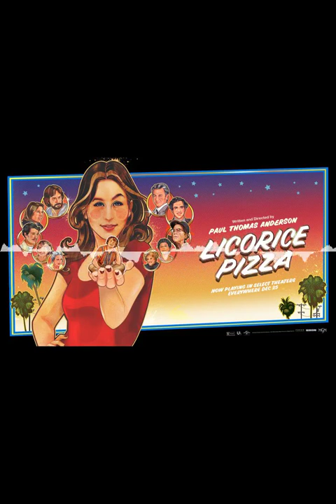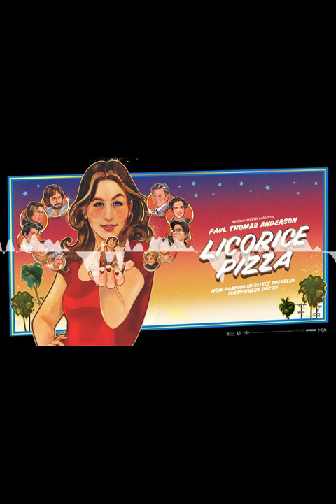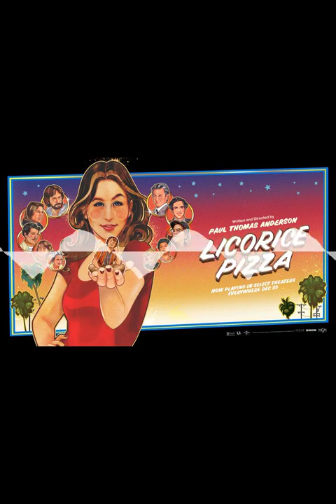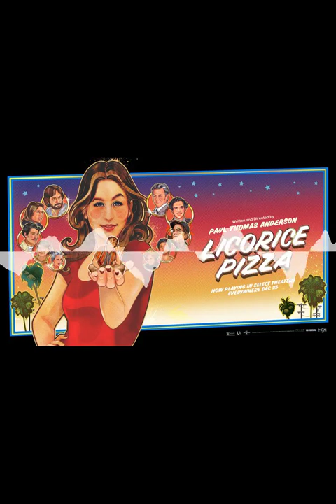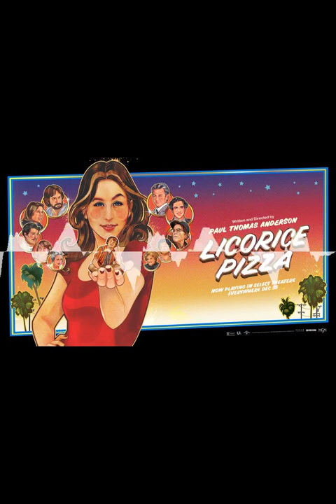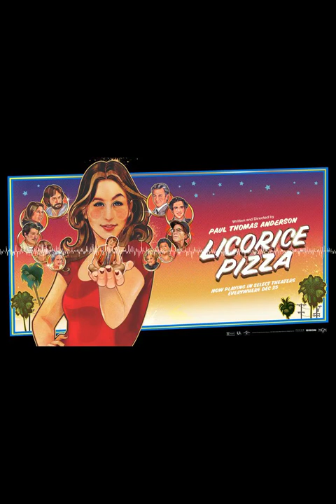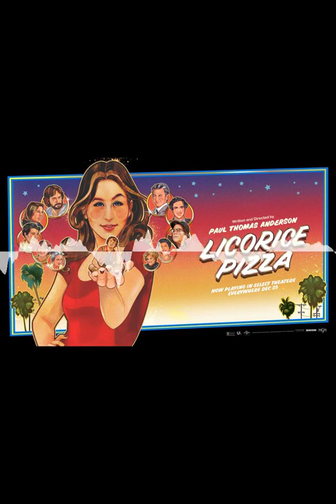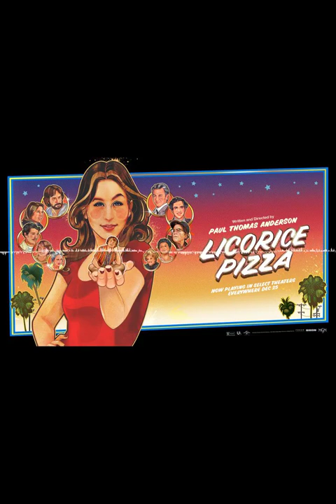#702: Licorice Pizza, Ghostbusters-Afterlife, Nahschuss, Honest Thief, Crime Game, The Woman in...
Den wahrscheinlich oscarnominierten Film "LICORICE PIZZA", der auch gute Chancen hat, Preise zu gewinnen, gab es in der Gloria-Sneak Preview in Stuttgart. Außerdem besprechen wir die Filme: "Nahschuss", "Honest Thief", "Crime Game" und zum Heimkino Start nochmal "GHOSTBUSTERS AFTERLIFE / LEGACY". Kate berichtet von der neuen Serie: "The Woman in the House across the Street from the Girl in the Window". Moderation: Kate, Chris und Eric

Timecodes:

00:00:00 Einleitung
00:01:02 Licorice Pizza
00:13:57 Sneaktipps
00:19:45 Ghostbusters Afterlife / Legacy
00:23:58 Honest Thief
00:29:46 Nahschuss
00:35:31 Crime Game (2021)
00:41:57 Kinocharts und Neustarts
00:48:12 The Woman in the House across the Street from the Girl in the Window
00:57:42 SPOILER: Book of Boba Fett S01E05
01:04:02 kurz: Archive 81
01:06:03 Rätselecke
01:12:10 Spotify Playlist

Chapters:
00:00:00 #702: Licorice Pizza, Ghostbusters-Afterlife, Nahschuss, Honest Thief, Crime Game, The Woman in...
00:00:17 Einleitung
00:01:19 Licorice Pizza
00:14:14 Sneaktipps
00:20:02 Ghostbusters Afterlife / Legacy
00:24:15 Honest Thief
00:30:03 Nahschuss
00:35:48 Crime Game (2021)
00:42:14 Kinocharts und Neustarts
00:48:29 The Woman in the House across the Street from the Girl in the Window
00:57:59 SPOILER: Book of Boba Fett S01E05
01:04:19 kurz: Archive 81
01:06:20 Rätselecke
01:12:27 Spotify Playlist